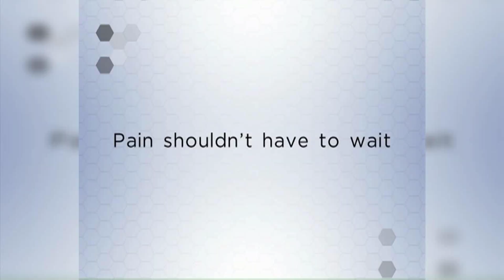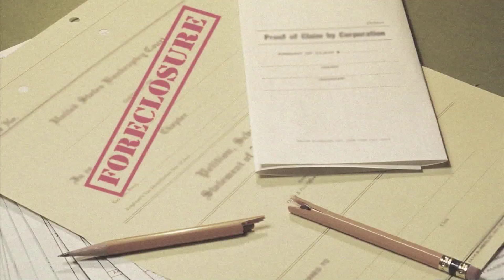March 28th 2013 Edition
This week we talk to David Szmanski of the Wayne County Treasurers Office about the mandate to collect taxes. We then talk with Rev. Charles Williams about the protests surrounding the appointment of an EM and we wrap it up with an interview with Satori Shakoor of the Secret Society of Twisted Storytellers.